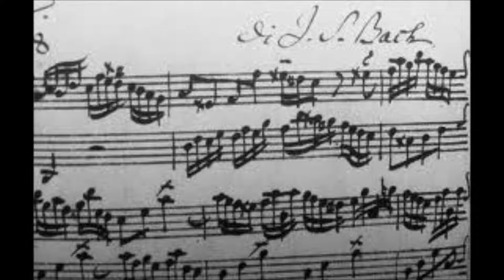menuet van bach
foto.s met muziek